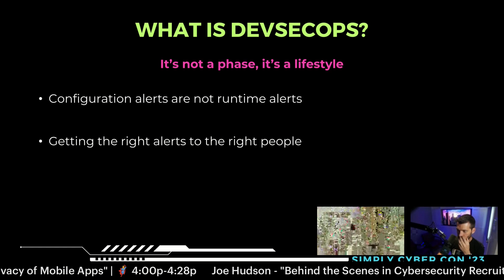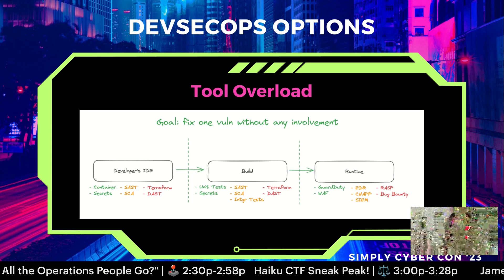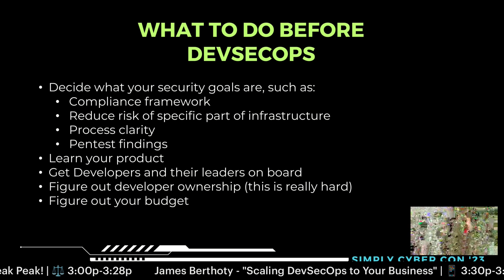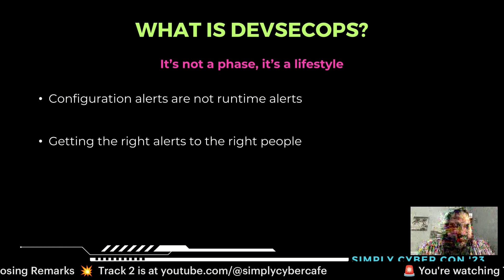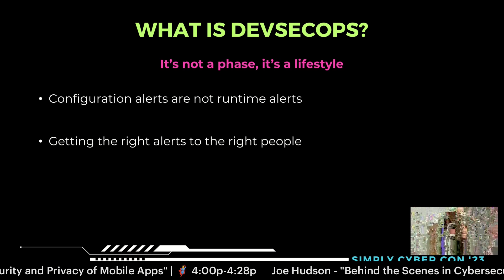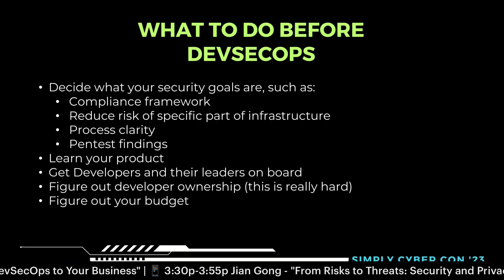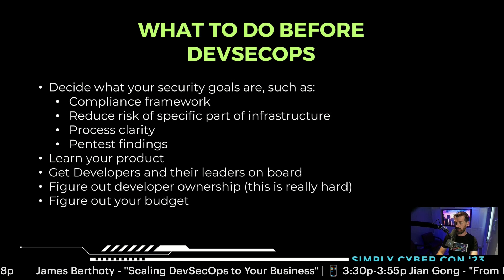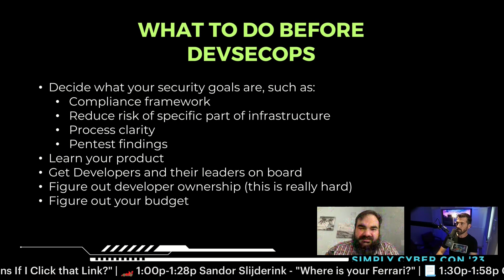Scaling DevSecOps To Your Business | James Berthoty | Simply Cyber Con 23